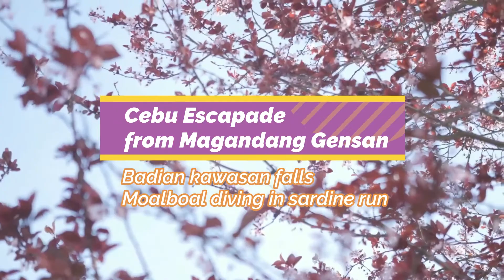Cebu Escapade from Magandang Gensan Vlog#10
Relaxing the view of Cebu